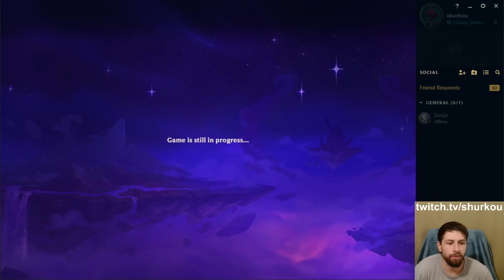Ezreal is currently so OP that the whole lobby played one. So instead, I looked for Jhin. It worked.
Teamfight Tactics Set 10 TFT Set 10 Remix Rumble gameplay by shurkou! Teamfight Tactics new set 10 gameplay showcasing the TFT best comps in Remix Rumble set 10. TFT challenger rank up journey by shurkou in Teamfight Tactics Set 10 Remix Rumble patch update. TFT Remix Rumble gameplay using all team comps with K/DA Ahri, Pentakill, Heartsteel, NEW Disco comp, 10 K/DA Akali carry with Legendary Jhin 5 Cost, Punk with Jinx 3 Star and Vi and of course True Damage Akali 3 Star. I'll be running all the crazy and cool TFT combos with 10 Pentakill, 10 K/DA, 9 True Damage, 9 Heartsteel, 7 Country Hecarim, 6 Disco, 10 Spellweaver, 7 Edgelord and full 3 star K/DA! Hope you'll enjoy my Set 10 Remix Rumble gameplay guide!